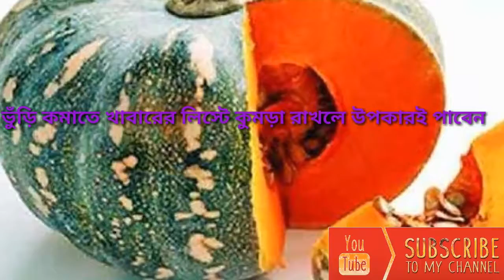মেদ ঝরাবে যে শাক সবজি খেলে জেনে নিন। Azad vision tv 2019